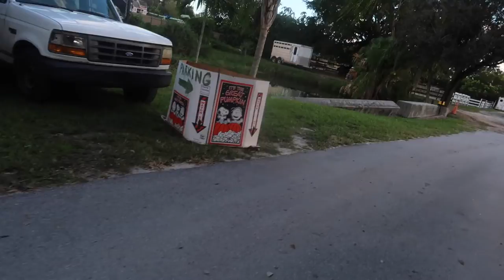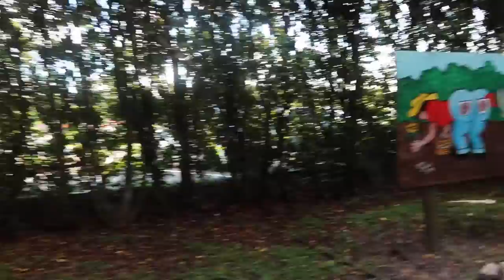Halloween Vlog Pumpkin Patch + Hay Ride FUN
Guac Gang Read This💚💚💚💚

Tik Tok Guacsworld

Code: GUACGAWD